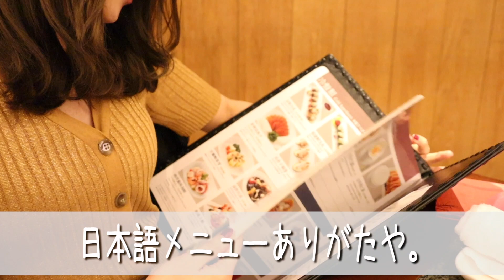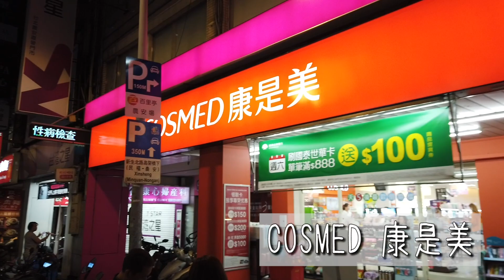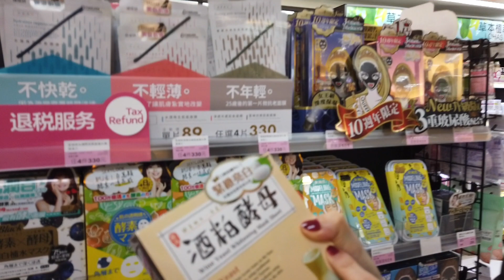【台湾VLOG】グルメ！コスメ！最高の台湾旅行~Part1~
台湾旅行のVLOGです！
初VLOGお楽しみください(^^)

お気軽にコメントやリクエスト、お寄せください(^^)